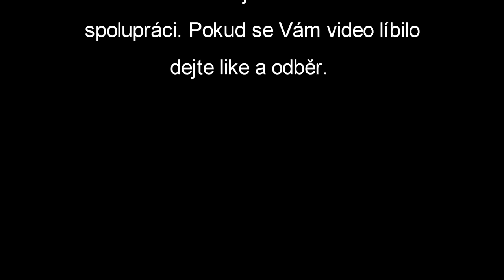Sklizeň Chmele 2018 Rakovnicko / Czech Hops / Harvest Hops / Hop Zbiorów / Hopfen Ernte